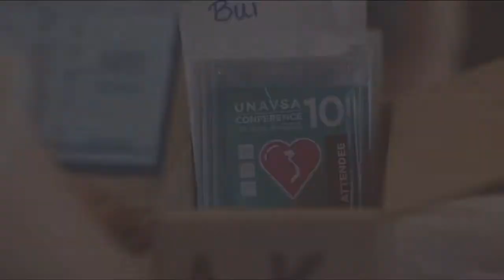Annual UNAVSA Leadership Conference Trailer Extended Trailer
@UNAVSA (Instagram & Twitter)

The extended trailer encompassing all the great moments of the UNAVSA 8 9 & 10 Conferences. Please feel free to use this video to showcase at your next VSA General Meeting, Events, & Marketing.

Credits:
Nam Luong and the UNAVSA10 Media Team
UNAVSA9 Media Team
UNAVSA8 Media Team